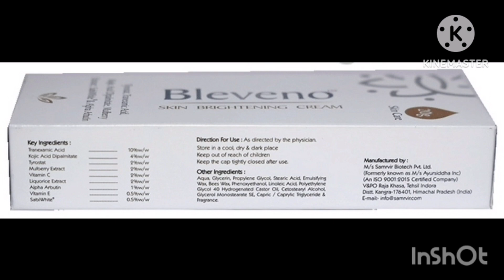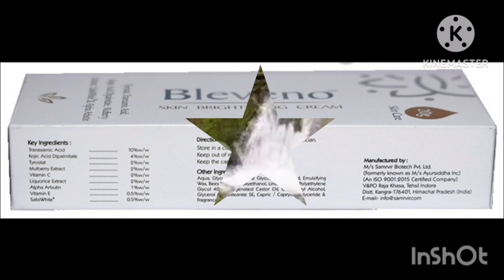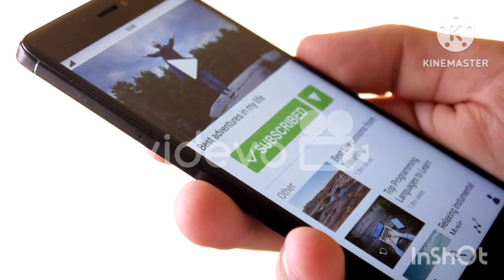Bleveno skin whitening cream|क्या आप भी होना चाहते हैं गोरा